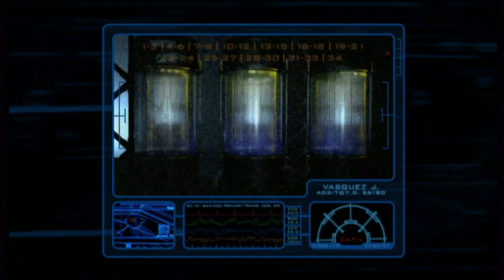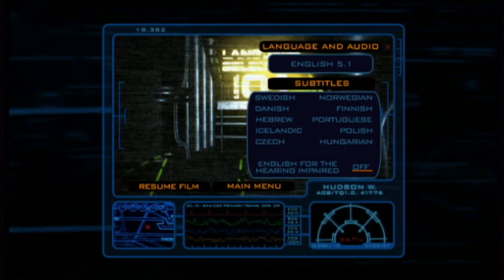ALIENS (1986) - DVD Menu Walkthrough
DVD Menu for Aliens (1986).

You can buy the DVD here:

shorturl.at/ozHTU